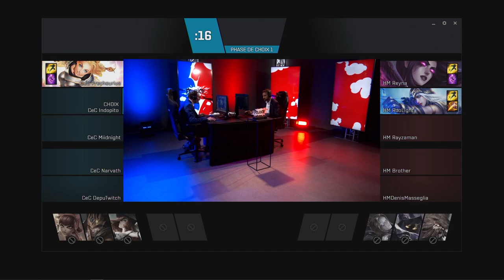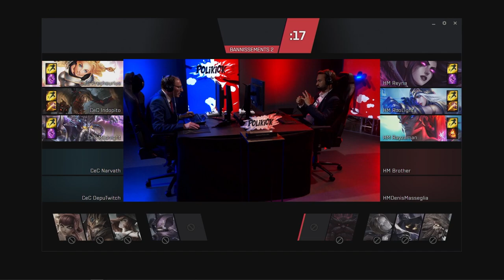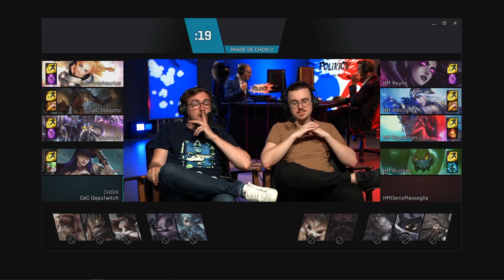POLIKICKS : DENIS MASSEGLIA VS UGO BERNALICIS - Partie 2 (League of Legends)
Découvre la première édition de Polikicks : l'émission dans laquelle je propose à des élus de s'affronter dans la joie et la bonne humeur sur un jeu. Pour cette première édition, j'ai invité Denis Masseglia (LREM) et Ugo Bernalicis (LFI) à s'affronter sur LoL !